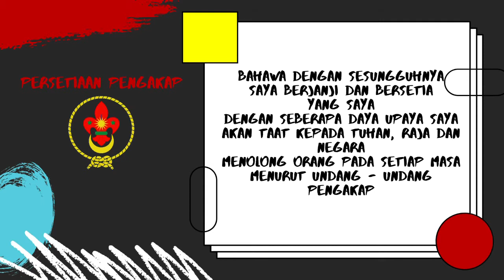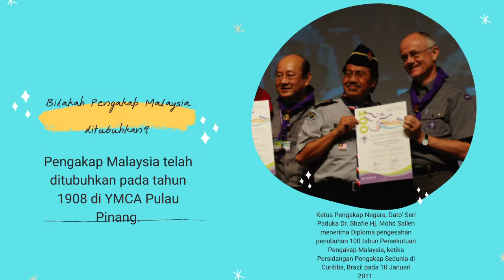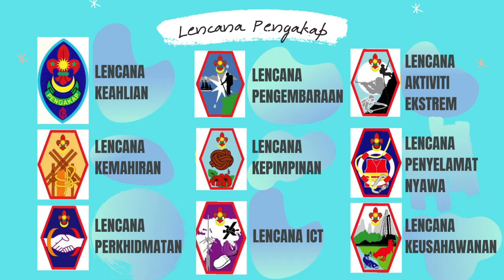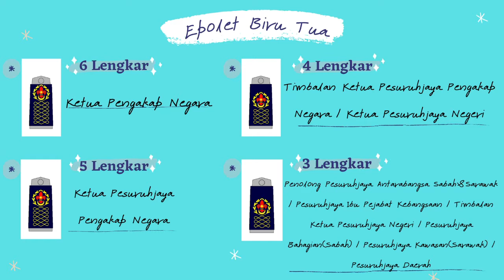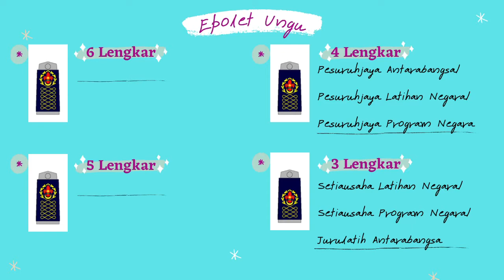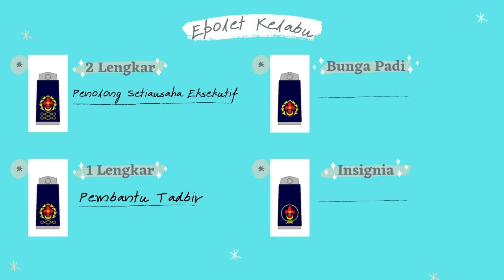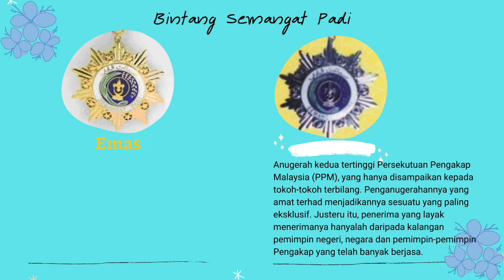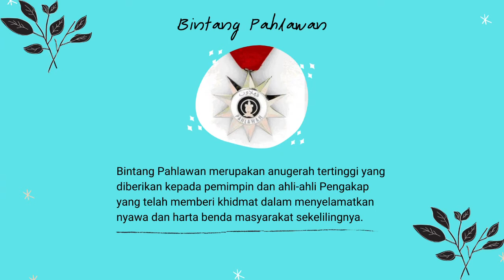PERHIMPUNAN PENGAKAP KELANA 2020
Aktiviti Pengakap Kelana sepanjang perjumpaan atas talian.. Home-Base Meeting berlangsung sepanjang musim pendemik ini. Mari saksikan aktiviti² yang telah dijalankan.